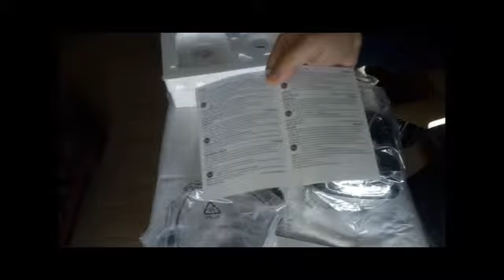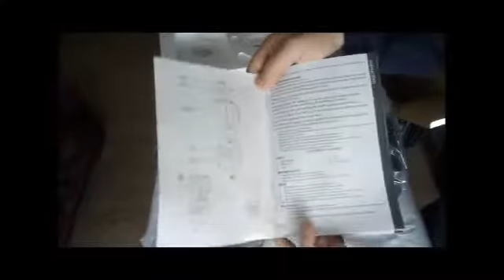Russell Hobbs 22260-56 - Batidora de vaso